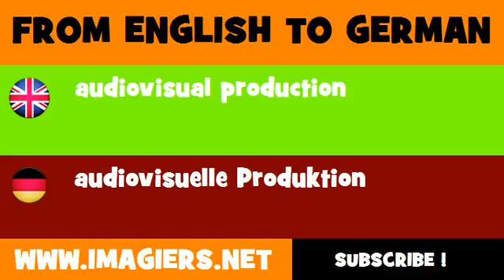DEUTSCH ENGLISCH = audiovisuelle Produktion